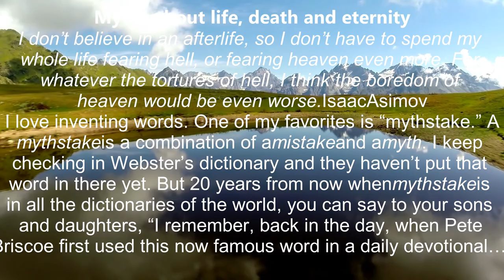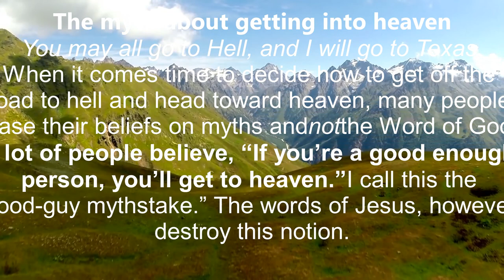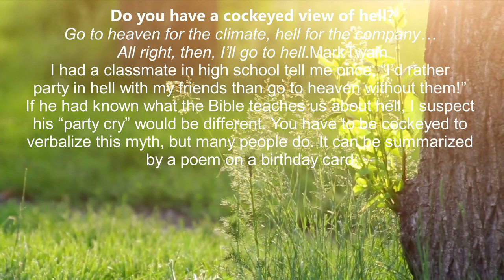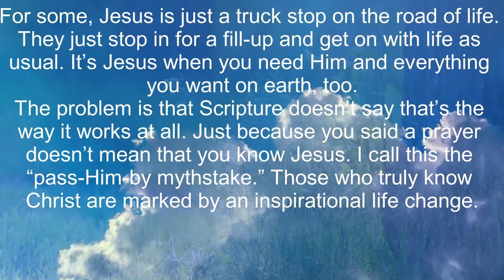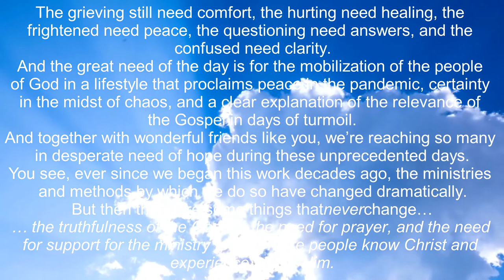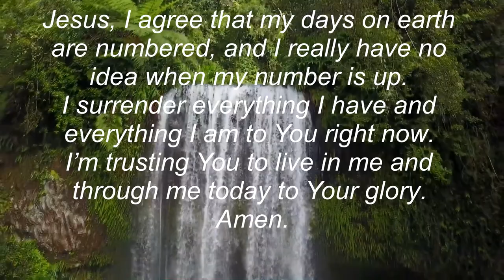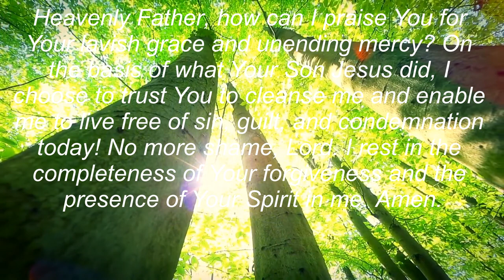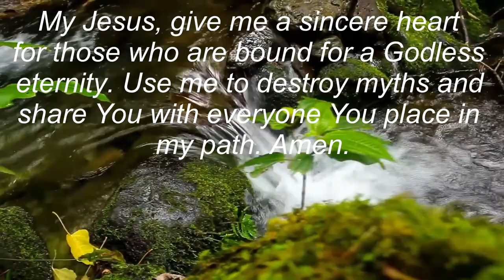truth, part 44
glory to jesus, who is the truth